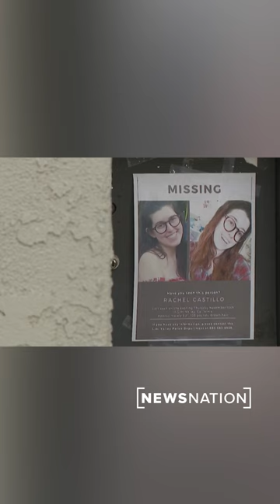California woman’s ex-husband arrested after remains found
The ex-husband of a missing California woman has been arrested after investigators say the woman's remains were located within the Antelope Valley.